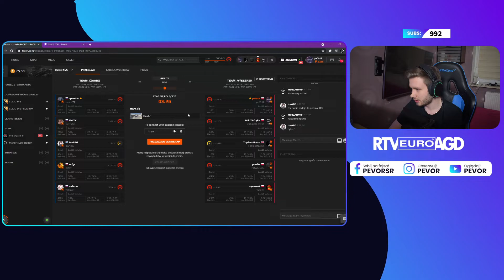Jaka klawiatura na start!?